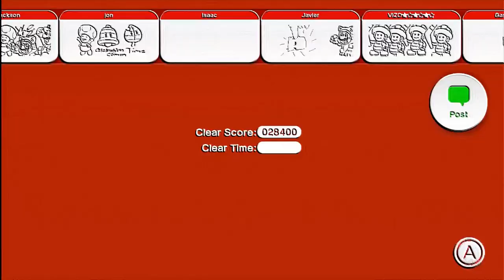SUPER MARIO 3D WORLD SPECIAL STAGES 100% WALKTHROUGH / GAMEPLAY YEAR OF LUIGI 1080p HD - Part 8